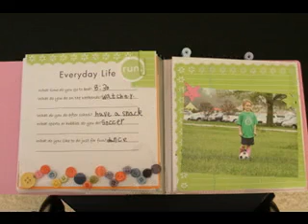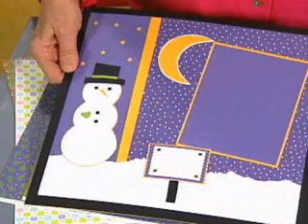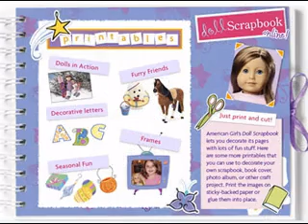Simple Scrapbook ideas for kids